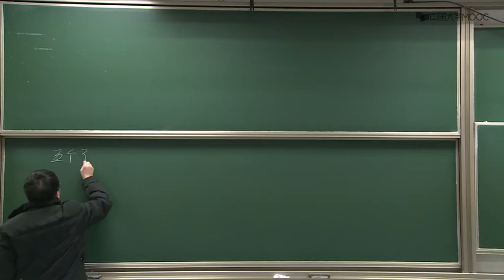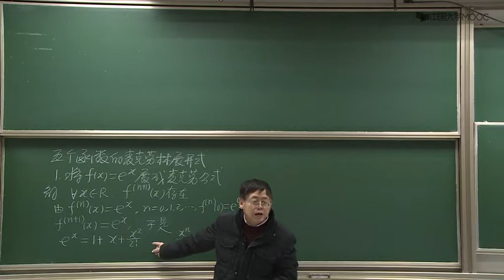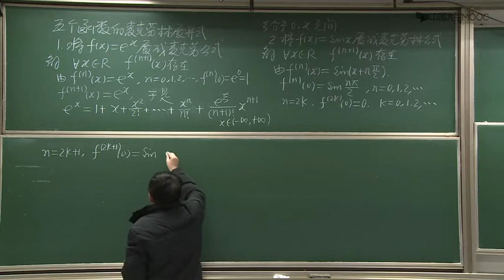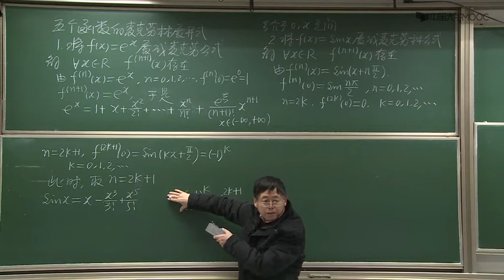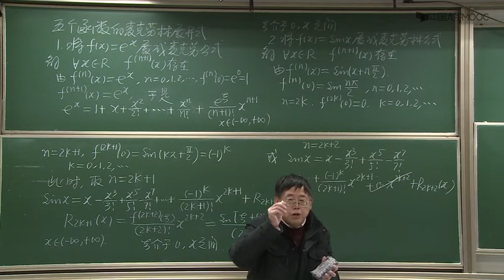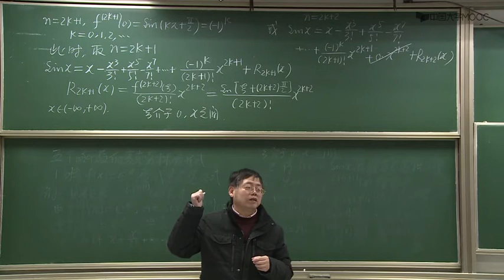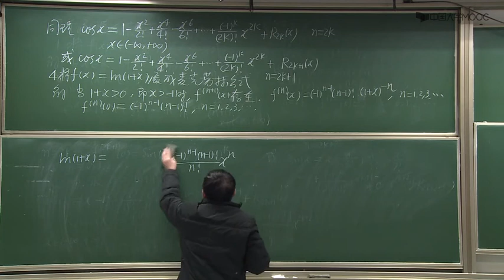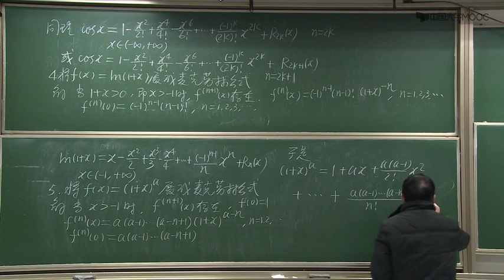8.4 第四十三节五个函数的麦克劳林展开式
高等数学，微积分